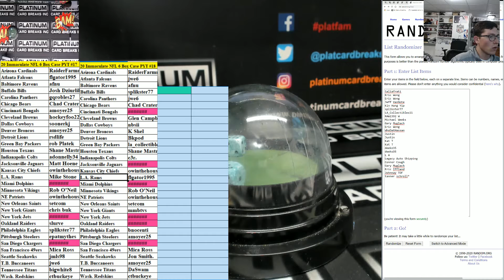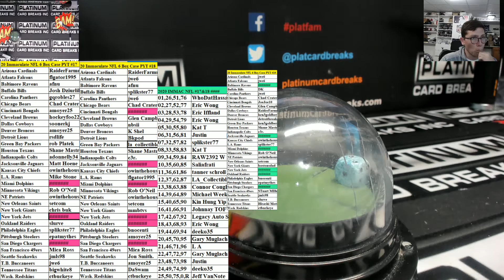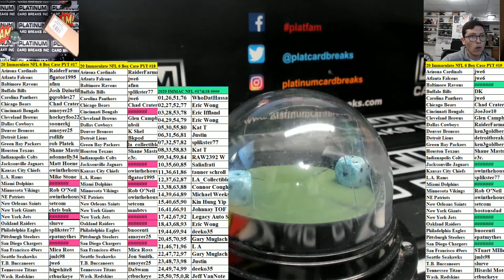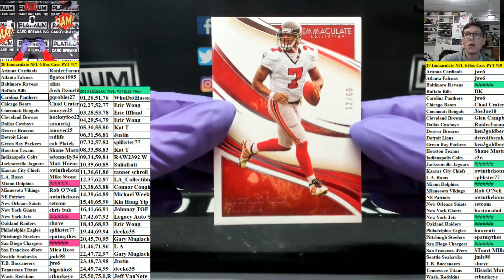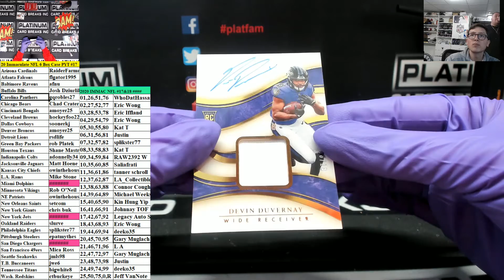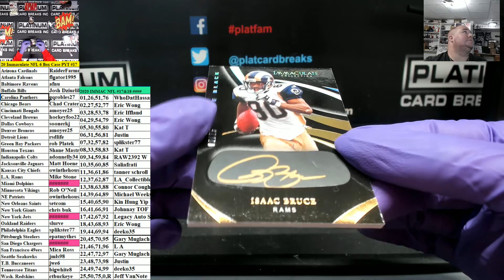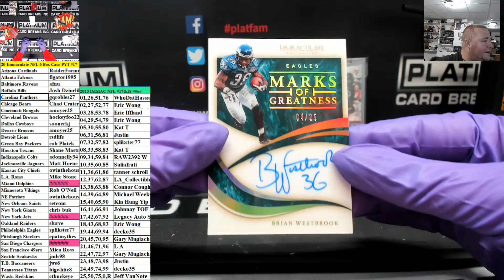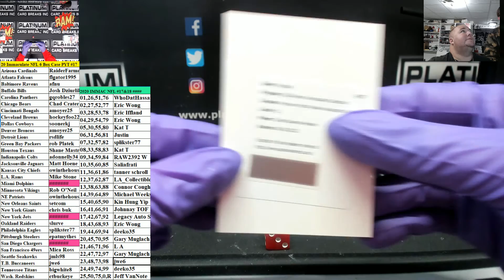2020 Panini Immaculate Football 6 Box Case PYT #17